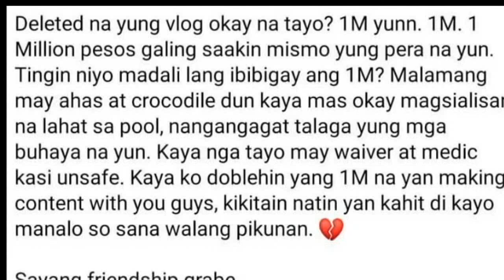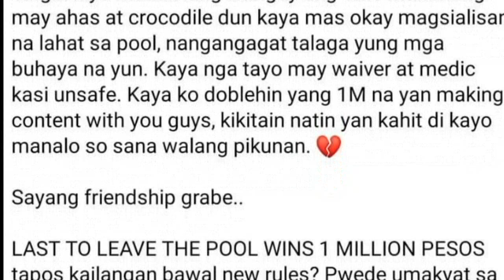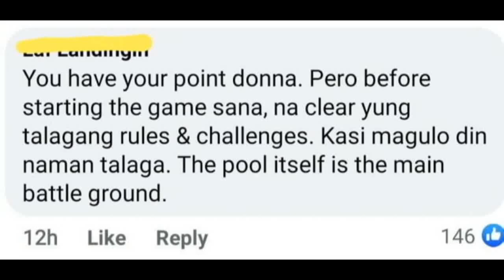ANG PANDARAYA NI SUPER TEKLA AT MARCO GUMABAO KAY DONNALYN BARTOLOME LUMABAS! KAYO NAANG HUMUSGA!